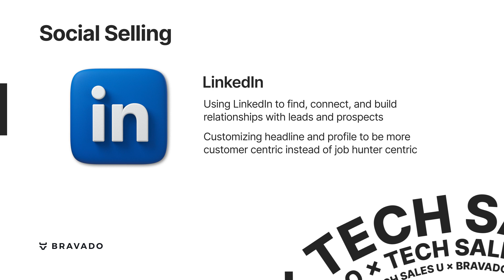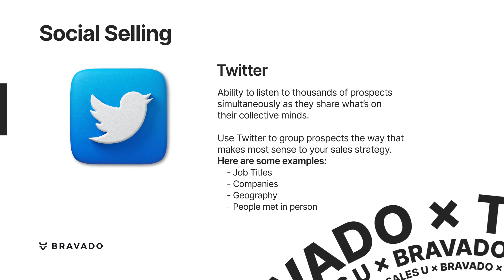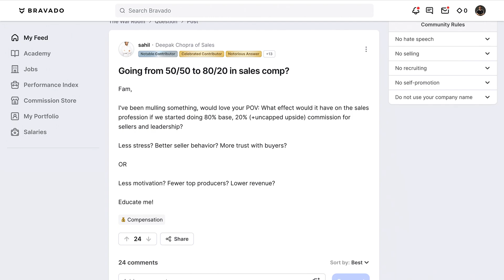Social Selling - Tech Sales U [Section 3 - Lesson 7]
Lesson Summary:

Social selling is a non-direct approach to reaching target customers by leveraging social media channels. It emphasizes authenticity and genuine outreach instead of relying on generic templates. Establishing a strong professional brand is crucial in today's selective B2B buyer landscape, as it generates more inquiries and responses to communications. Social selling on platforms like LinkedIn enables efficient prospect identification and connection based on criteria such as role, function, or industry. Engaging with prospects through sharing industry content, commenting on news, and building thought leadership boosts trust and increases response rates. Leveraging Twitter, listening to prospects' conversations, organizing Twitter lists, and gradually establishing familiarity before making a sales pitch is essential. TikTok offers a unique opportunity for creating niche content that raises brand awareness. The goal is to prioritize the prospect's needs, engage in genuine conversations, and seize the right sales opportunities.

To learn more about getting into Tech sales, visit Bravado.co, which provides job placements, articles, guides, videos, and a sales-focused forum called the War Room.